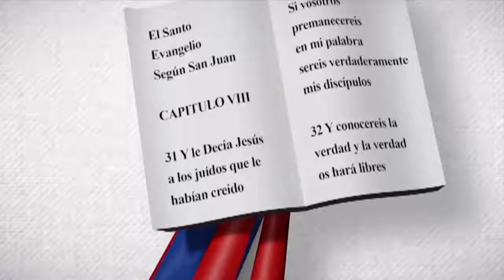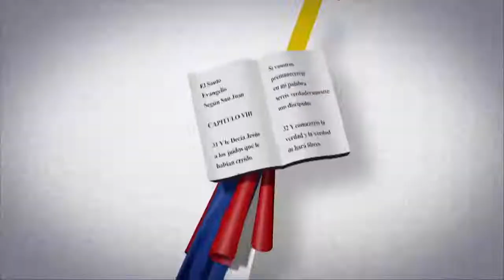Segundo Eligio Monción | Edith Febles